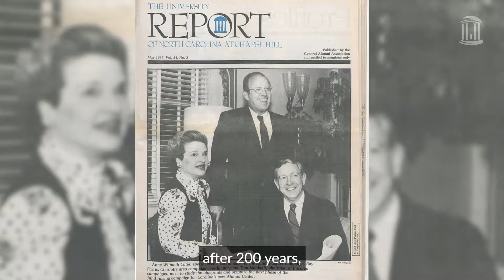‘After 200 years, I was it’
Anne Cates never worried about being the only woman at a leadership table — even though she often was. As the first female chair of the Board of Trustees, serving her alma mater the best she could was her only focus.